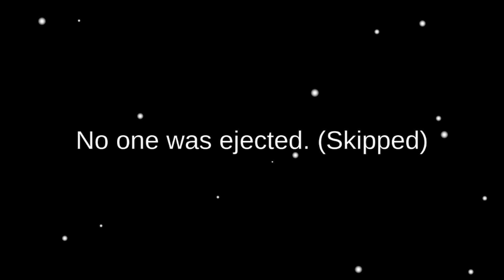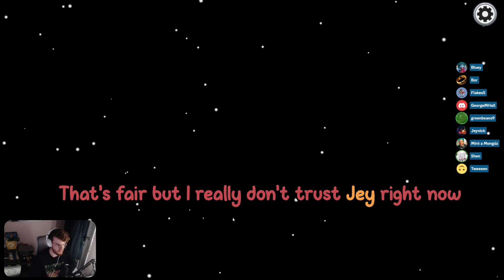Among Us - Shapeshifter Moment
Yet another video with the fellow crewmates. Lots of detective work in this video, yet we remained calm and collected. Thanks to everyone joining and you for watching! See you guys soon ~

P.S. Green, I beg you, never pick red again.